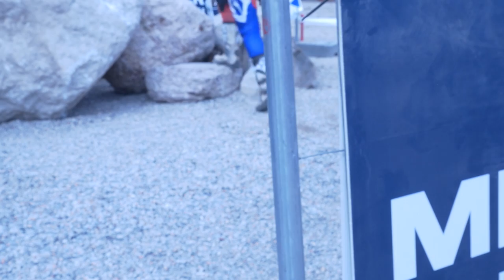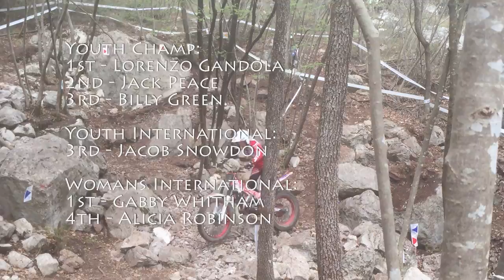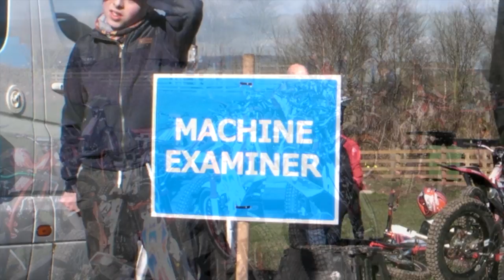OSET World 1. Santigosa, European and British Youth National Trials.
OSET went on the road with the new PR-1 prototype. First the Santigosa Three Day Trial in Spain (2:07), then straight to the Italian European Championship (12:48), then up to Yorkshire for the British Youth Championship (21:55). Great events one and all!